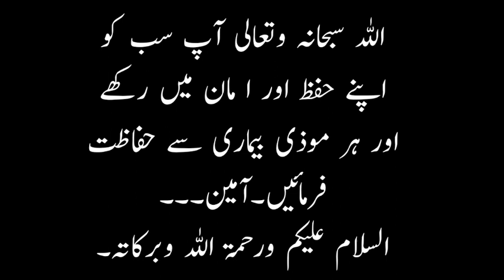Breaking News l Hazrat Maulana Aziz urahman Hazarvi Passed Away 23 June 2020 l peer Azizurrahman ll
Breaking News
 Hazrat Maulana Aziz urahman Hazarvi Passed Away 23 June 2020
 peer Azizurrahman
Per aziz urrahman death
Per azizurrahman daie
Per azizurrahman
Qafila e haq 2011